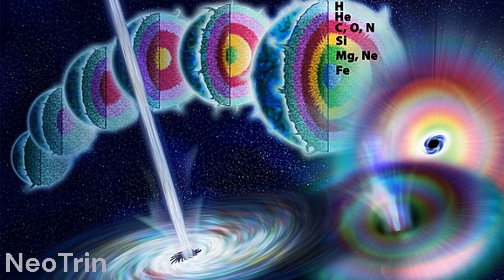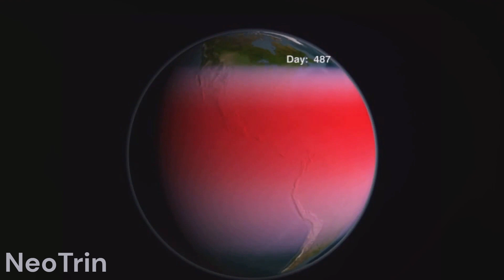Gamma Ray Burst GRB 221009A: The Brightest Explosion Ever Recorded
In this fascinating video, we explore the most powerful gamma-ray burst ever recorded, GRB 221009A, also known as BOAT.
Join us as we delve into the science behind this cosmic phenomenon, uncovering its immense power and the potential implications for our understanding of the universe.

From the origins of gamma-ray bursts to the significance of BOAT, this video is a must-watch for all astronomy enthusiasts and science lovers.

OUTLINE:

00:00:00 The Arrival of the Gamma-Ray Burst
00:02:29 The Impact of Gamma-Ray Burst on Earth

Credits:

images-assets.nasa.gov/video/GSFC_20171208_Ozone_m12797_Future/GSFC_20171208_Ozone_m12797_Future~orig.mp4

images-assets.nasa.gov/video/GSFC_20180105_GOLD_m12817_Airglow_Milkyway/GSFC_20180105_GOLD_m12817_Airglow_Milkyway~orig.mp4

images-assets.nasa.gov/video/GSFC_20171208_Ozone_m12797_Future/GSFC_20171208_Ozone_m12797_Future~orig.mp4